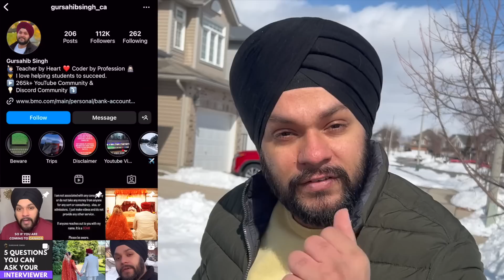Life at University of Waterloo | $22,000 Scholarship & Fees in University of Waterloo, Canada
In this video, I went to one of the best universities of Canada: University of Waterloo. I talked to a current student: Anay who is doing his Bachelor's in Computer Science in this univeristy about his fees and scholarships he got. We also did a tour of the university.

Connect on Instagram: gursahibsingh_ca

So, if you are coming to Canada as an International Student, I hope this video will be useful for you in some way or the other.